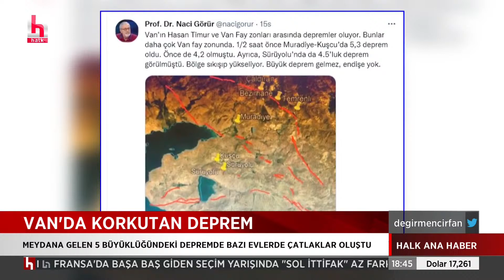"SEÇİM KASIM AYINDAN DA ÖNCE"